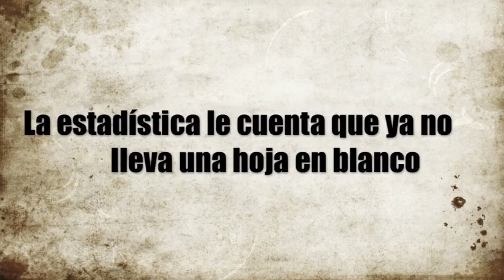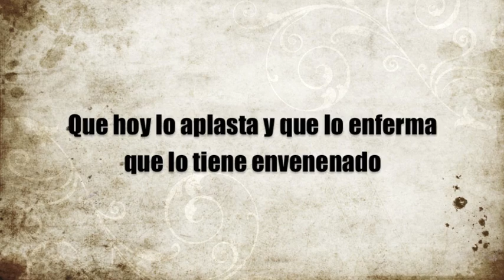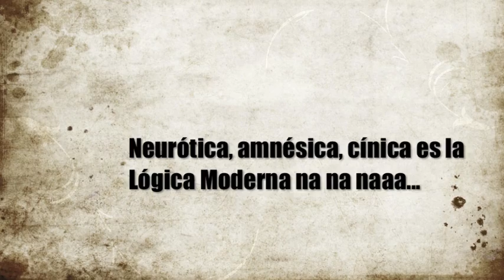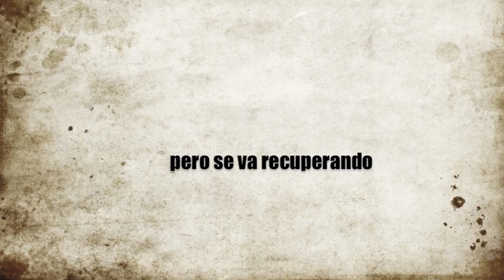Darío Castro - Lógica Moderna